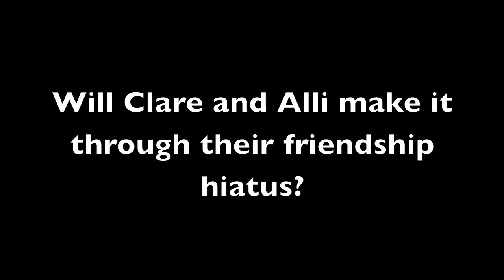Party with Degrassi: Interview with Melinda Shankar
Will Alli and Clare become friends again?  Will Connor ever stop pushing Alli to the ground?  Find out in this exclusive interview with Degrassi's Melinda Shankar!